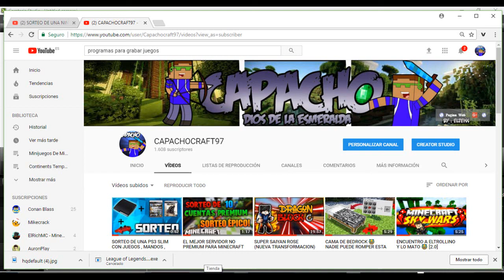SORTEO DE UNA NINTENDO SWITCH CON JUEGOS Y ACCESORIOS - INTERNACIONAL - 2017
Recordad que este sorteo SI es real. Para poder participar mirad el video entero ya que en el digo los requisitos. Mucha suerte a todos los participantes.

LOS REQUISITOS :
DEJAR UN LIKE EN ESTE VIDEO
COMENTAR QUE PARTICIPAS
PASARME TU NOMBRE REAL POR MENSAJE PRIVADO , EN PUBLICO , NO LO RECOJO
SORTEO PS4+PC GAMING+CAPTURADORA+AURICULARES+SILLA GAMING
¡SORTEO DE UNA PS4! - 2016 (Internacional) (ABIERTO) (GRATIS)
PREVIO CHL/MEX + SORTEO PS4 en Español - GOTH
SORTEO DE PLAY STATION 4 - PS4!! | GRATIS
SORTEO PS4 INTERNACIONAL [ABIERTO] 2016
SORTEO PS4 EDICION BLACK OPS 3
(ABIERTO) MAYO / NUEVO SORTEO DE PS4!!!
La Rosa de Guadalupe | SORTEO PS4 NUEVA, MUNDIAL
Sorteo de una PS4 100% GRATIS
SORTEO DE PS4 (Abierto)
SORTEO PS4 1TB+2 MANDOS+2 JUEGOS GTAV Y BO3+2 CUENTAS CHETADAS
NUEVO SORTEO!! PS4!! ENTRA AL VIDEO RAPIDO
Sorteo Ps4 Ultimo Sorteo :)
SORTEO PS4 - 2016 | FERNANFLOO
Sorteo ps4 edición especial call of duty black ops 3
Sorteo ps4 mas Bo3!
SORTEO (PS4) PlayStation 4 || NUEVA Y PARA VOSOTROS [ACTIVO]
Sorteo PS4 Marzo - MAYO 2016, Abierto
SORTEO PS4 !
Miraros el video entero,si no lo haceis luego no lloreis por que no os he metido en el concurso.